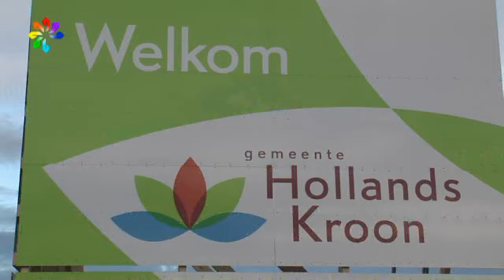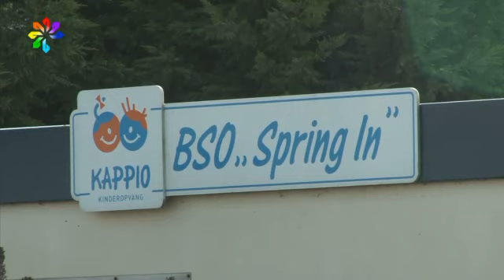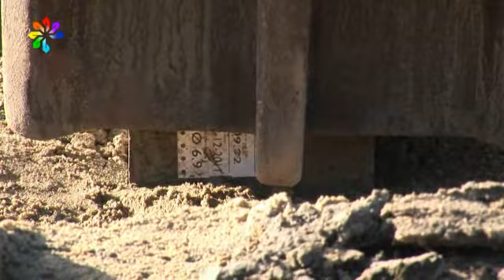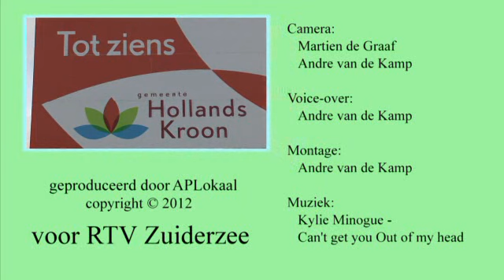Hollands Kroon start voortvarend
De gemeente Hollands Kroon is voortvarend van start gegaan.
Vooral op het gebied van scholenbouw lijkt een inhaalslag te worden gemaakt.